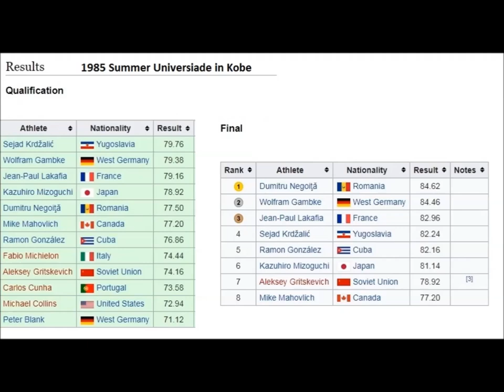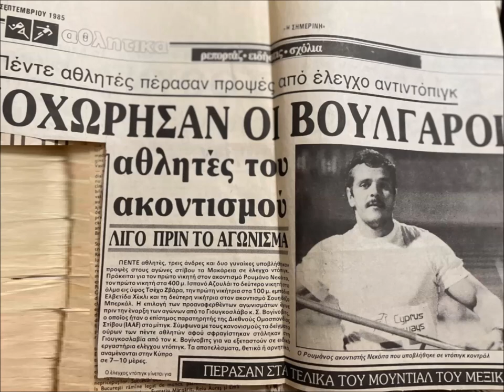Dumitru Negoiță (Romania) JAVELIN 77.60 meters (NM) 1987-08-08 (PB: 92.42 meters (OM).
Dumitru Negoiţă  born 9 February 1960 is a retired male javelin thrower from Romania.
He set his personal best (81.88 meters) on 22 July 1990 in Bucharest.
Negoiţă is best known for winning the gold medal in the men's javelin throw event at the 1985 Summer Universiade in Kobe, Japan.
On training & try-outs he threw over 100 meters (extreme powerfull thrower) .
I got this film by his son Doryas Alexandru Negoita .
A real javelin throwing family, his son Doryas 60 meters (no futher becouse of injury).
Daughter also a great javelin thrower: Maria Negoita (PB: 62.20 meters in 2009).

Thanks to Iron Zaha for making the film Rene Peeters for the results.